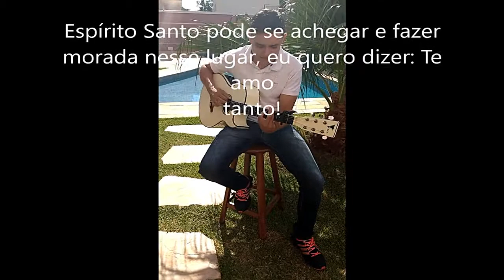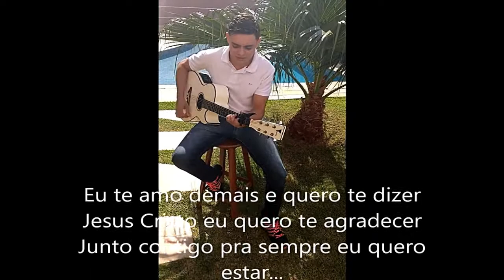DESEJOS | DEIVID KENNEDY (Oficial)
desejos desejosgospel musicagospel Seja bem Vindos ao Canal Gospel Yeshua. Quer sua música Divulgada no canal, nos envie uma mensagem. Conteúdo Música Gospel, Cristão, Evangélico, Cristã, Musicas que tocam o coração e a alma. As músicas mais tocadas do gênero Gospel, Evangélico, Louvores e Adorações. Ao Senhor nosso Deus, toda honra e toda Glória.

DESEJOS | DEIVID KENNEDY
Compositor: Deivid Kennedy

(Cantor de Patos de Minas - MG)

Desejos, música com Letra.

"Darei graças ao Senhor por sua justiça; ao nome do Senhor Altíssimo cantarei louvores. Ao único Deus sábio, Salvador nosso, seja glória e majestade, domínio e poder, agora, e para todo o sempre. Amém. Deem graças ao Senhor, clamem pelo seu nome, divulguem entre as nações o que ele tem feito."

TAGS GOSPEL 2022 INURL LOUVOR ADORAÇÃO HINO BENÇÃO ESPIRITO SANTO SANTA CEIA JESUS CRISTO É O SENHOR LOUVORES FUTEBOL AO VIVO RECORD.